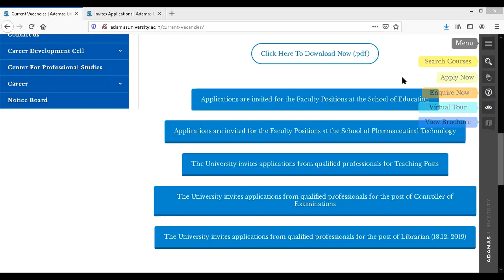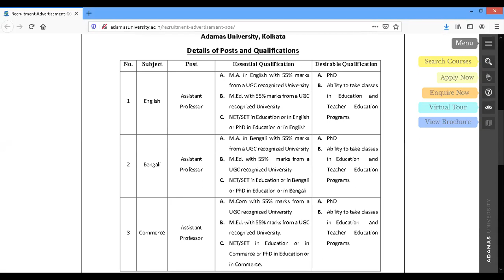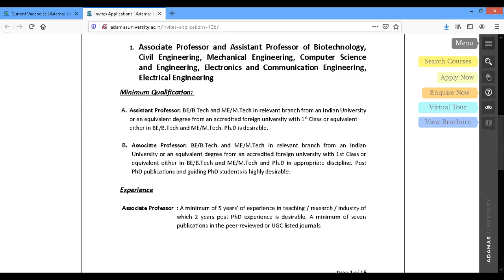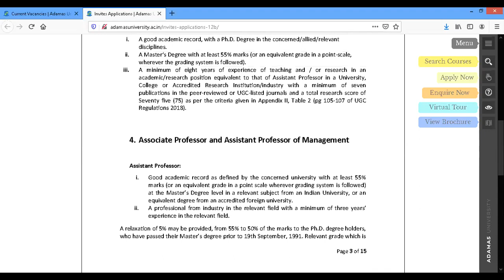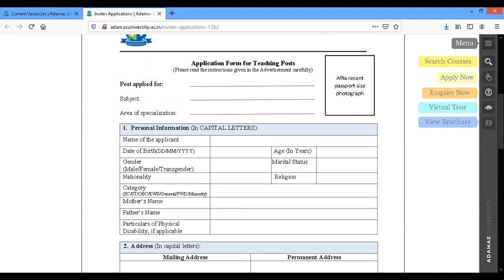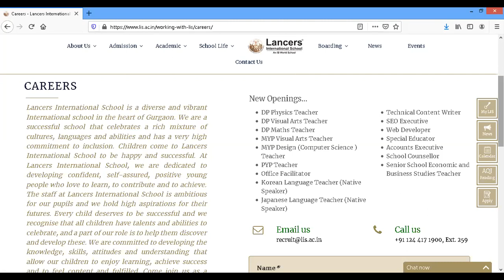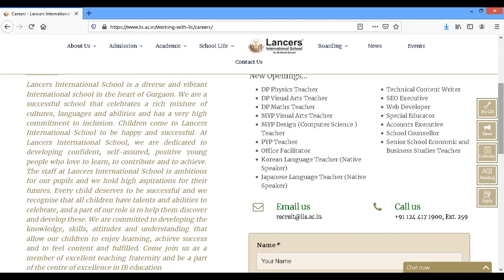Jobs for PGTs, TGT, PRTs and Asstt. Professors - B.Ed./M.Ed/M.Tech./Ph.D. - Excellent Salaries.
10th September - Jobs for PGTs, TGT, PRTs and Asstt. Professors - B.Ed./M.Ed/M.Tech./Ph.D. - Excellent Salaries.